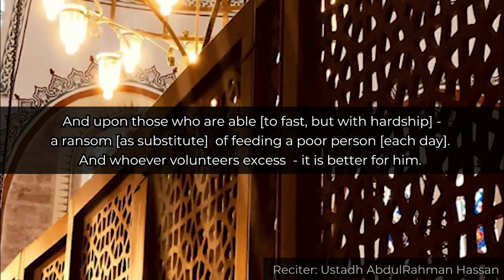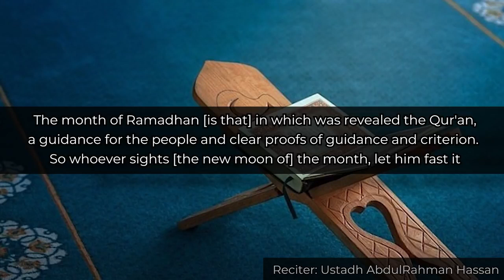Ayaat of Siyaam fasting Ustadh AbdulRahman Hassan